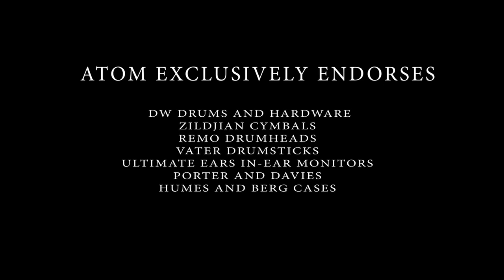ATOM WILLARD PLAYS "KETAMINE FOR BREAKFAST" by KATE TEMPEST --DRUM COVER--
In celebration of Kate Tempest's new album this is a cover of my favorite song on her last one: "Let them Eat Chaos". "KETAMINE FOR BREAKFAST" is just one chapter in a story told throughout the album which everyone should listen through.
This was recorded and mixed by Marc Jacob Hudson and the video was filmed and edited by Alec Dare. THANK YOU for all the continued support from DW Drums, Zildjian cymbals, Remo drumheads, Vater drumsticks, Ultimate Ears monitors, Humes and Berg cases and Porter and Davies tactile systems.